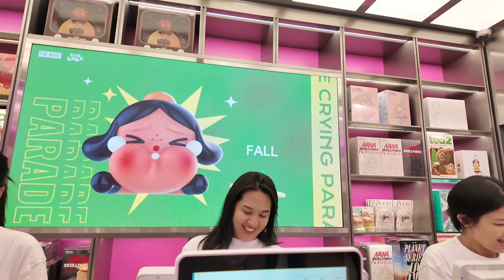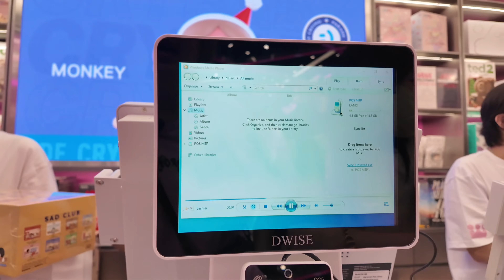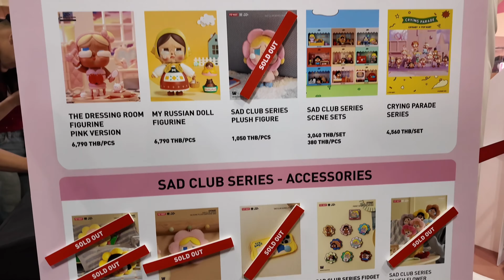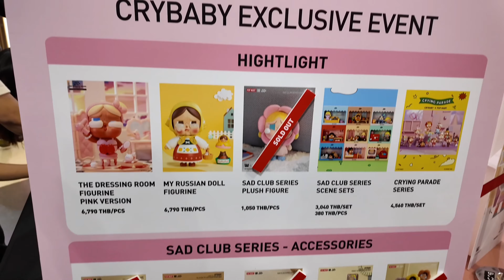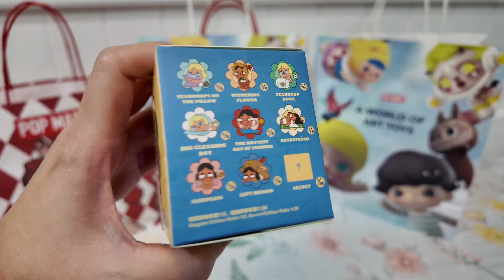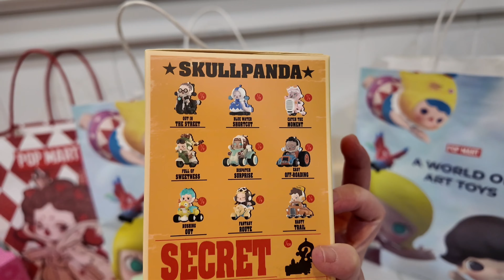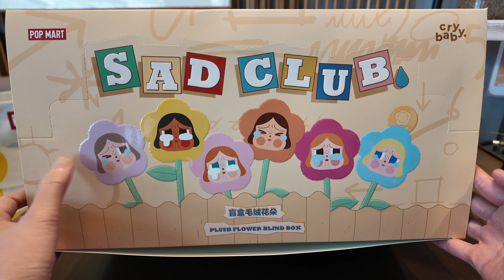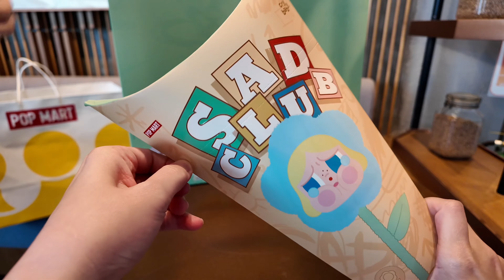พบกัน! POP MART Flagship Store แห่งที่ 2 สาขาใหม่ ที่เซ็นทรัลลาดพร้าว!!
อลังการงานสร้าง กับคอนเซ็ปต์ใหม่สีชมพูแห่งเดียวในโลก พบ Giant Crybaby Dressing Room ที่ทุกคนต้องเซลฟี่  น่ารักเกินต้าน ตามไปดูกัน!